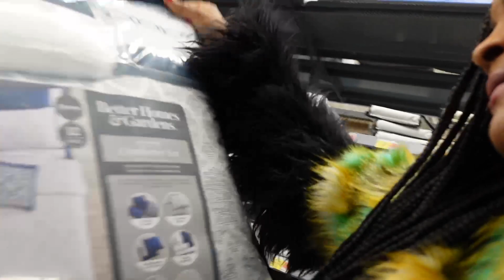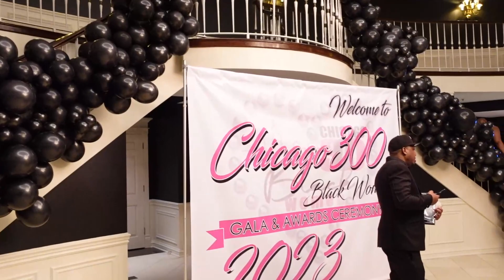Weekly Vlog/ 300 Chicago women,Concert-Shopping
Hey Grandbabies, sorry for the wait, got some exciting news, we got us a new camera, vlogs will be looking better, we went shopping for bedding at Walmart, clothes shopping at Akira , we attended a 300 hundred women celebration ,and a great concert with Jay Holiday, please enjoy this new vlog.copyrightfreemusic chicago bossytashasimon #simplykeesamone